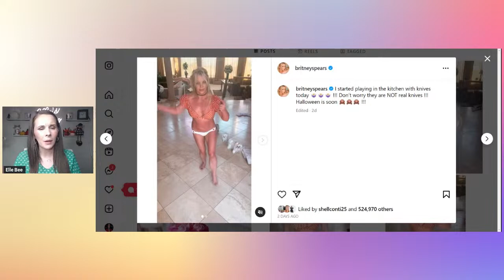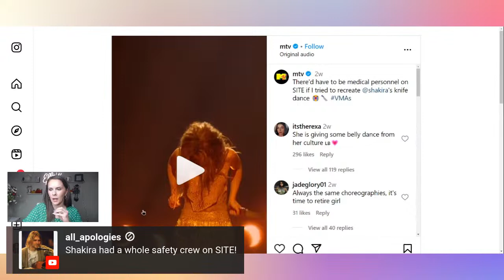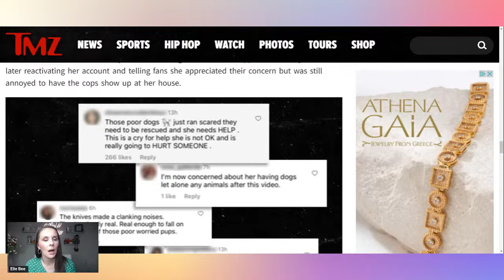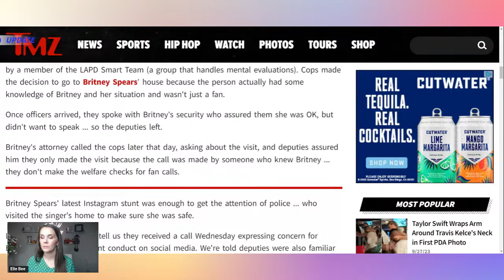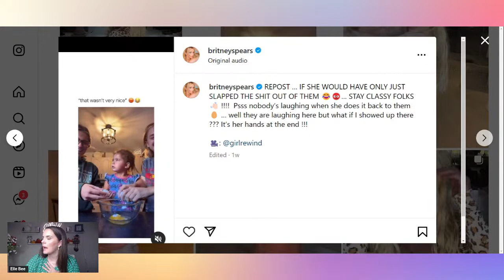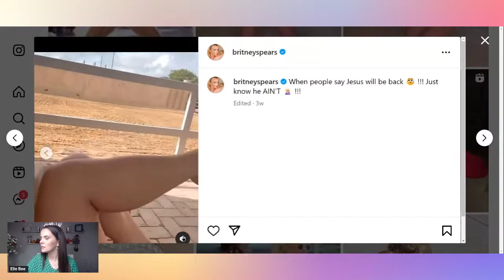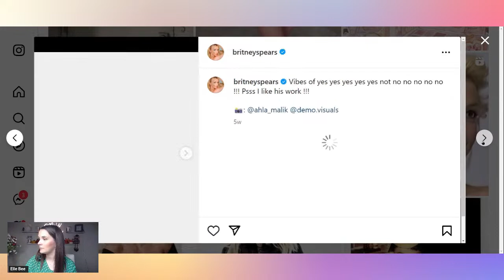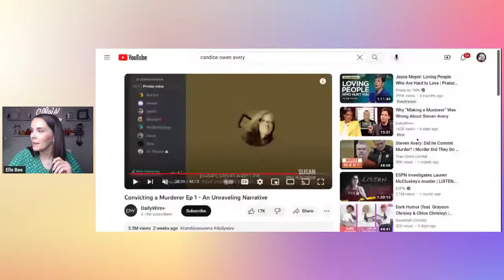Cops Show Up At Britney Spears Home For A Welfare Check After Brit Post Video Dancing W/Knives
Send Friend Mail to:
Elle Bee

Source of information:
ReddittSend Friend Mail to:
Elle Bee

Source of information:
The Sun
TMZ